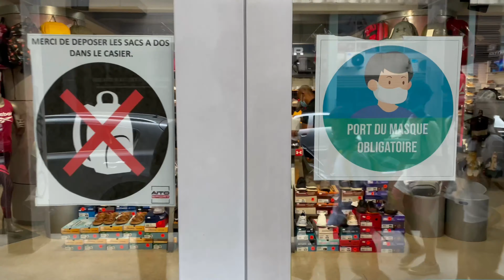AITO SPORT & DUDES Raihere - Maillots AS-Esport 2022